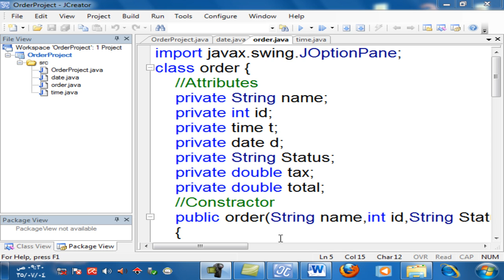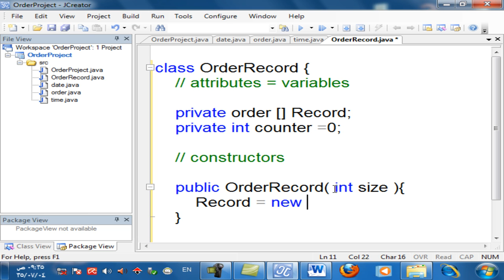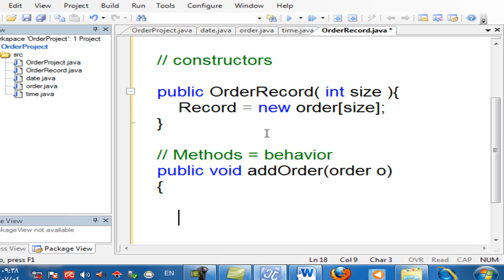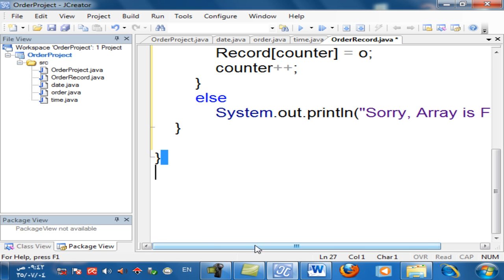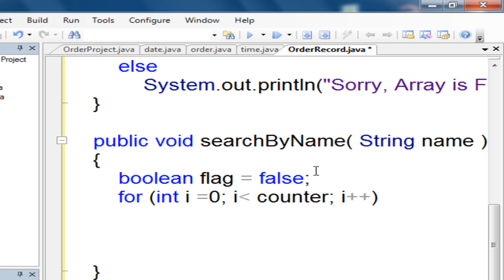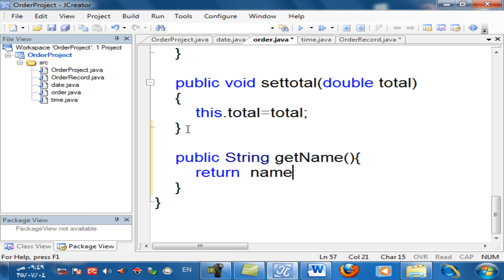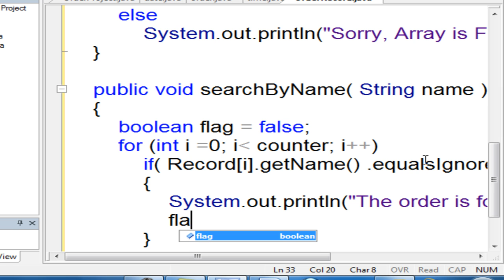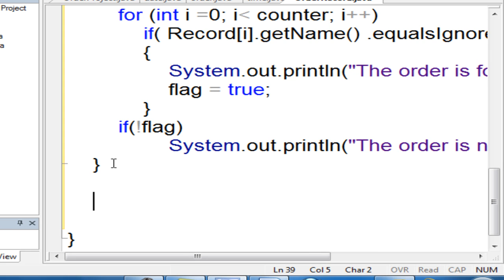البرمجة الهدفية (10) : تمرين سجل الطلبيات الجزء الأول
تمرين على مفهوم مصفوفة الكائنات وفيه يتم إنشاء مصفوفة من النوع Order مع مجموعة من الدوال التي يمكن تنفيذها على الكائنات.
التمرين على ثلاثة أجزاء وهذا الجزء الأول